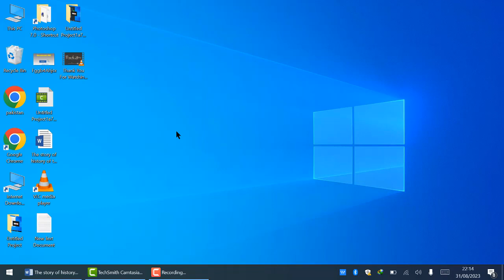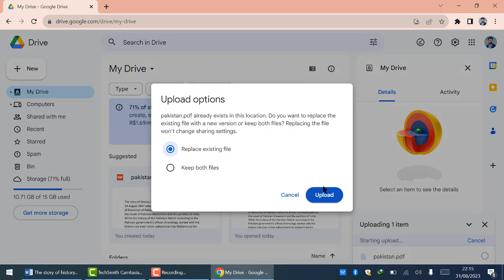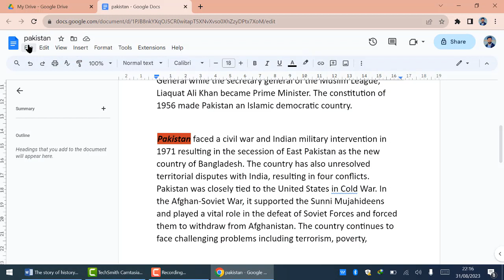PDF to Word Converter